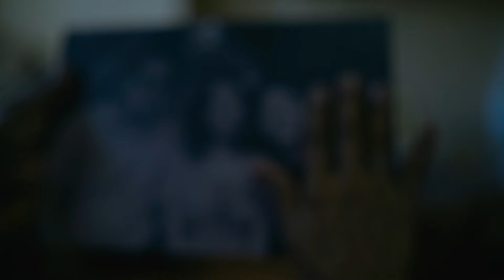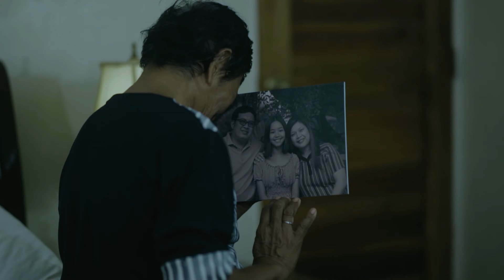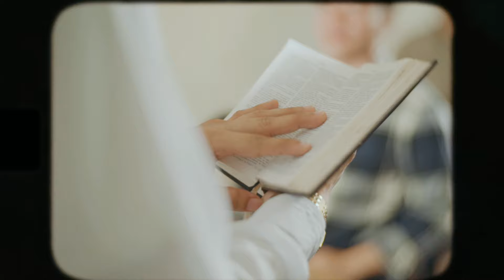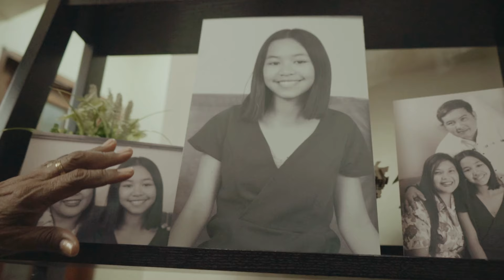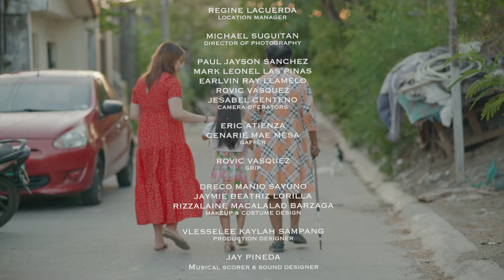INCINEMA 2024 I DALAWA NA LANG I CAVITE SOUTH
Dahil sa mapait na nakaraan ay nawalan ng pamilya at nagkaroon ng low vision blindness si Patricia. Malaki ang naging pagbabago sa pananaw at ugali niya, at halos mawala rin ang paniniwala niya sa Diyos dahil dito.

Makikilala niya si Jelay, isang grade 2 student na biktima ng bullying subalit masayahing bata, at mabubuo ang kanilang pagkakaibigan.

Paano kaya mababago ni Jelay ang isipan ng matanda tungkol sa Diyos
at sa mga nangyayari sa buhay niya?